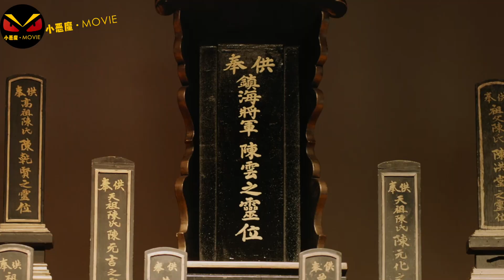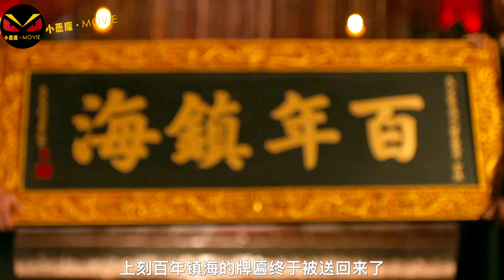人鱼虐恋，终究错付，这是我见过的最正义凛然的渣男。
本片讲述了镇海将军陈峥为了查明妻子被杀一案，意外发现朝中阴谋，并在单纯善良的人鱼帮助下，铲除邪恶之人，重还朝中安宁的故事。该片中的人鱼不仅善良，更有面对邪恶势力不低头的勇气，正是她的勇气感染了陈峥，让一直为了家族荣誉隐忍过活的陈峥在最后能够拾起斗志，打败邪恶势力，重还百姓安宁。本片通过陈峥对待朝廷高官的态度转变告诉我们要有面对真相的勇气，不是一味的隐忍就能全身而退，反而是鼓足勇气面对真相，敢于探索事实，才能够获得最终的成功，不仅能够保护自己，更能够真正的保护到至亲至爱的人。本片更是通过人鱼这一角色倡导我们要保持真善美的初心，都要秉持善良的本性，知恩图报，不为一己私欲去损害他人的利益。